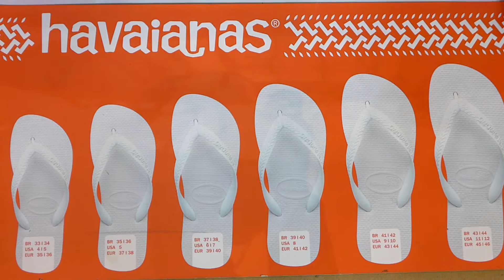Havaianas Flip flop booth event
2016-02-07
at Central World. Bangkok, Thailand.